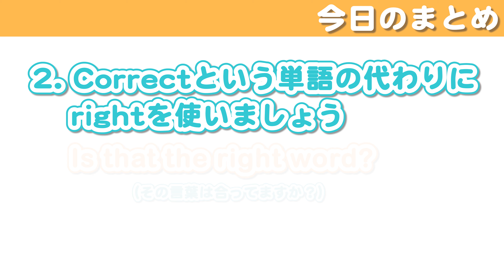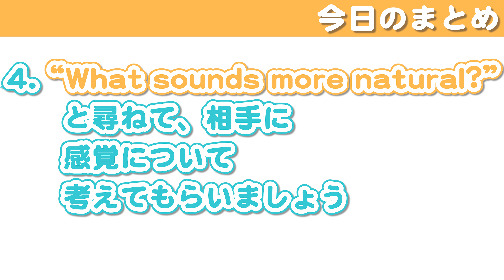「Is my English Correct?」って実は良くない？「私の英語って合っている？」と英語で確認するためのフレーズ5選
英語で話していると、自分の英語が合っているか分からない場面がたくさんありますよね？

そんな時、自分の言った英語が合っているかどうかを確かめるために“Is my English correct?”と質問していませんか？

実は“Is my English correct?”は英語ネイティブが聞くと違和感を感じるフレーズなんです。

なぜ“Is my English correct?”だと違和感を感じるのか、自然な言い回しは何なのか、今回のレッスンで一緒に学びましょう！

今回のレッスンの発音練習・実践課題は
世界とつながるムーブメントでご利用いただけます。

＋＋　　【無料ガイド配布中】　　＋＋
＋＋　外国人といつでもどこでも　＋＋
＋　気軽に話せるたった１つのカギ　＋

英語を学んでも、外国人と直面したら
頭が真っ白になっちゃった！言葉が出てこない！
という経験をしたことありませんか？

どうしたら英語を実際に話せるようになるのでしょうか？

IU-Connectの無料ガイドで学びましょう！

IU-Connectとは？

英語をたくさん学ぶのですが
外国人と対面したら頭が真っ白になって言葉が出てこない。

その方のためにIU-Connectがあります。

IU-Connectは
実際に使える英語を身につけ、世界とつながる

英語を「科目」として捉えるのではなく
この広い世界を楽しめる、世界の人々とコミュニケーションを取るためのツールとして

リアルな世界で英語を実際に使えることを重視した活動です。